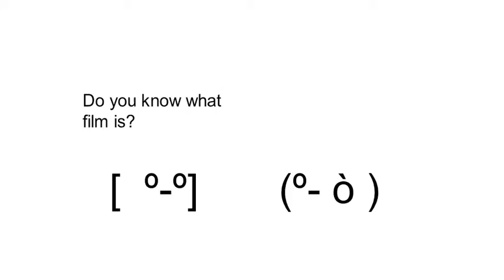emo & tick @ MONSTRA - What Is Film?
For the first time ever, emo & tick were displayed on a BIG screen as they spent one week at MONSTRA 2011 - Lisbon's animated film festival on March 21st-27th.
This episode is part of a series of bumpers that were shown as introductions to the animated film sessions and was formatted to fit this screen.

Introduction music by Joana Sá